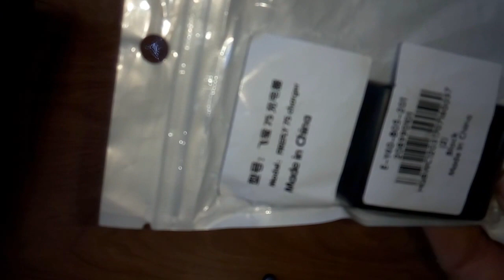Dual Battery Charger for Firefly 7S Action Camera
Dual Battery Charger for Firefly 7S Action Camera from the Gearbest store.

Очень интересные товары в магазине Gearbest:
Original Xiaomi Piston In Ear Earphones Fresh Version
MIXZA TOHAOLL Ocean Series 32GB Micro SD Memory Card

MIXZA SA - TU01 32GB Type-C OTG + USB 3.0 Flash Drive

Original Xiaomi Mi Band 2 Smart Watch for Android iOS

Crazier R3 HiFi MP3 2.0 inch TFT Screen Lossless Music Player